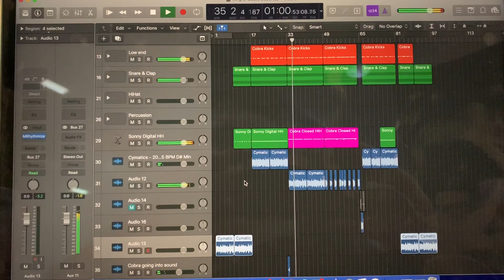King Of Beats 2020